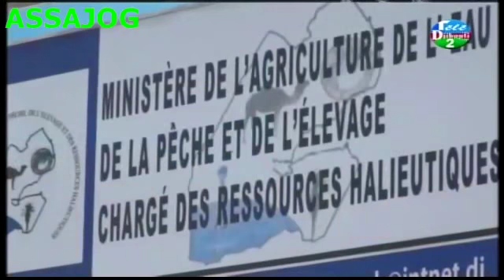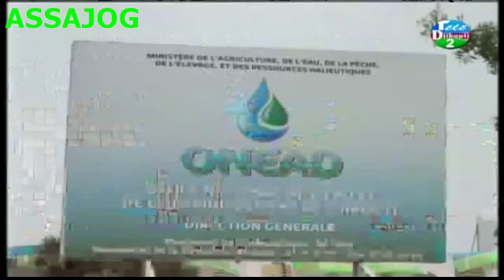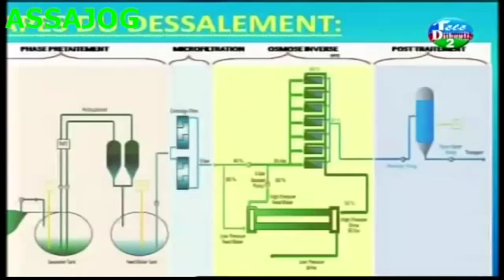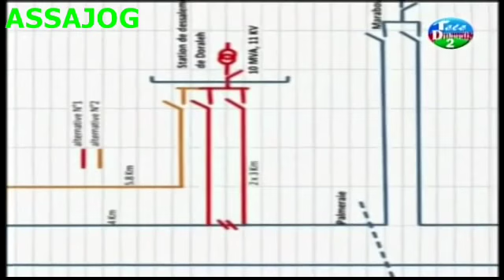Djibouti: Les grands projets de developpement l`eau